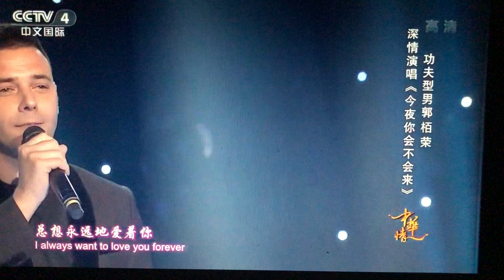China CCTV4 TV Show ( 中华情 Love Of China)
Was invited yet again by China National TV CCTV4 to perform on the TV talk show "The Chinese Sentiment 中华情"

Thanks CCTV!